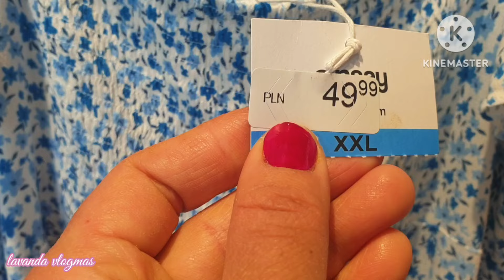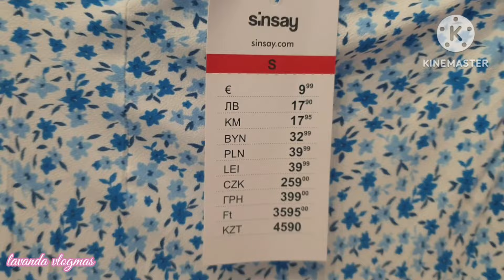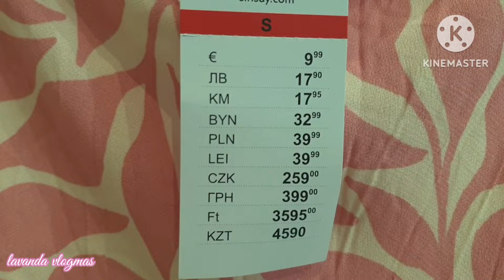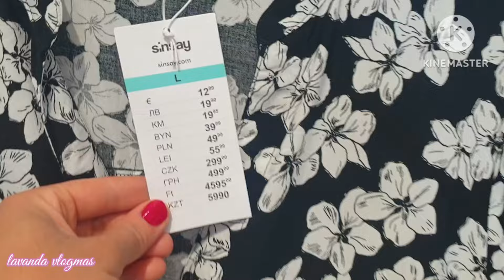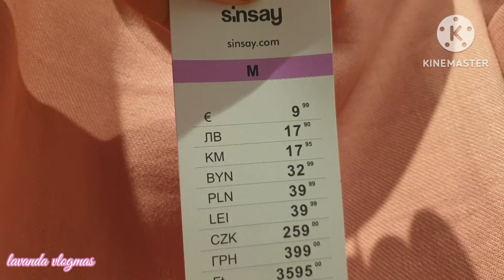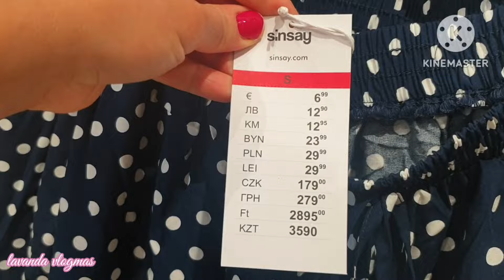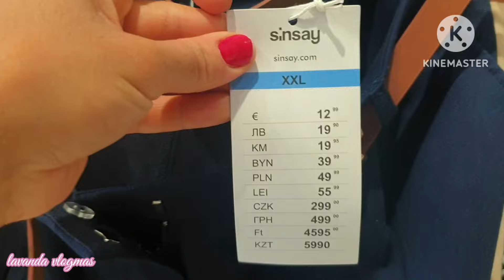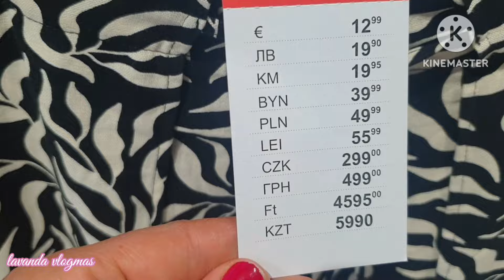SINSAY🛍LATO 2024📍PRZEGLĄD PÓŁEK😍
ZAPRASZAM DO SUBSKRUBCJI MOJEGO KANAŁU❤, ZOZTAWINIA ŁAPKI W GORĘ 👍
ZAPRASZAM WAS DO MOJEGO TIKTOK'A @lavanda925